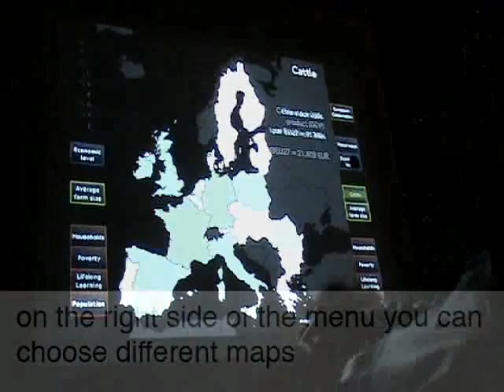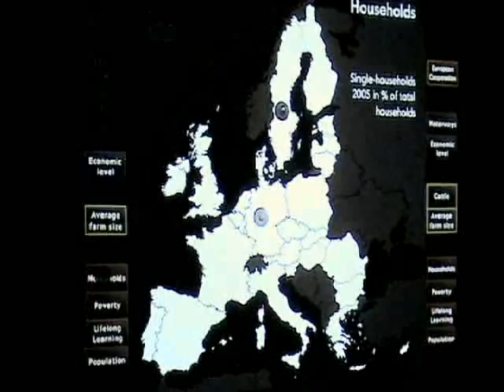this.play multitouch screen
This is an interactive table that i built with Christian Spanring and Antony Raijekov for the ÖIR
It's a horizontal map projection on a table, where users interact with the projection by moving little backgammon tokens around. That way visitors can explore the map and selected spatial and regional indicators.